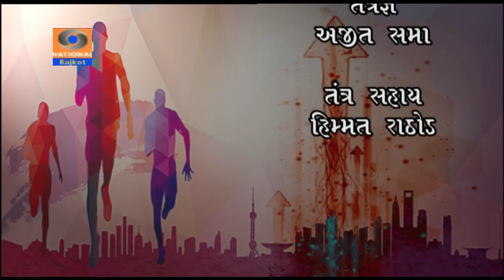Yuv Pratibaha || Juvera Parmar || Doordarshan Kendra Rajkot